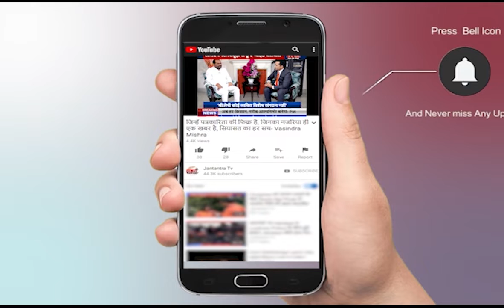दिल्ली के सुल्तानपुर में राम मंदिर निर्माण के लिए चंदा ईकठ्ठा किया गया